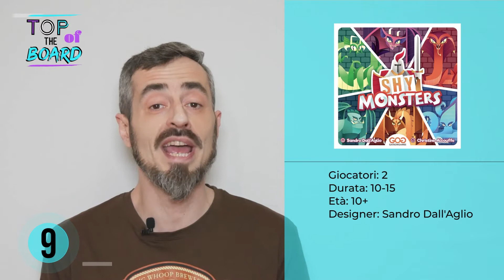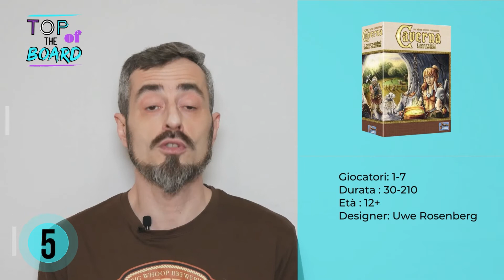Top of the Board #37 | I migliori giochi da tavolo della settimana 25 - 31 marzo '21 | DungeonCast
Scopri insieme a Fox i migliori giochi da tavolo della settimana! Ogni sabato alle 13, la top 10 dei giochi da tavolo più venduti su DungeonDice.it e nei negozi DungeonStore.